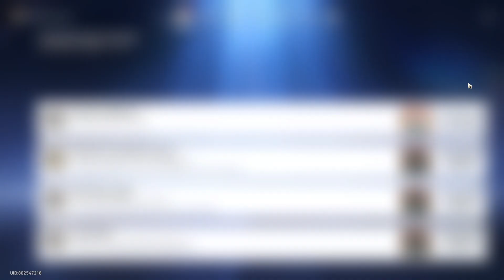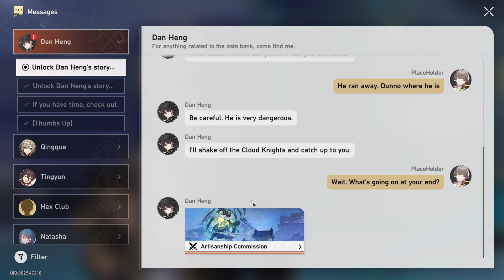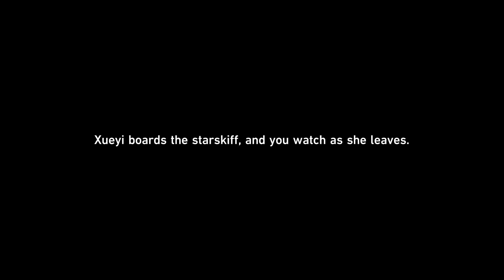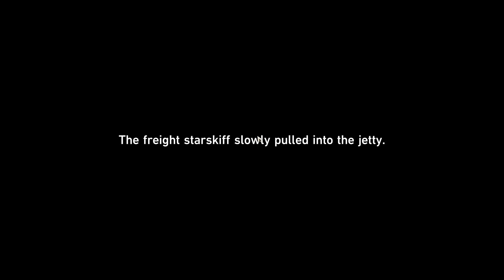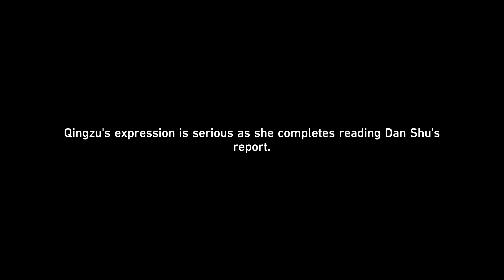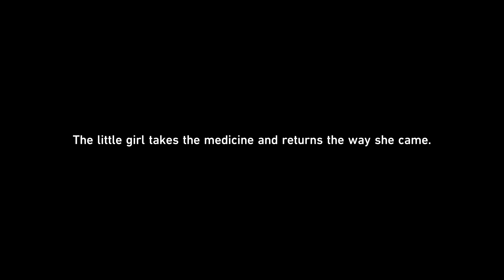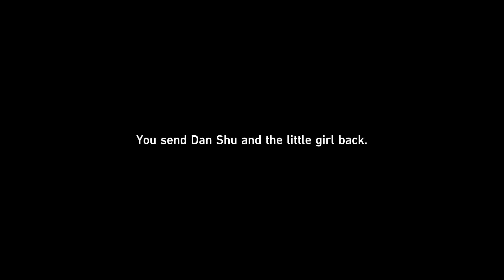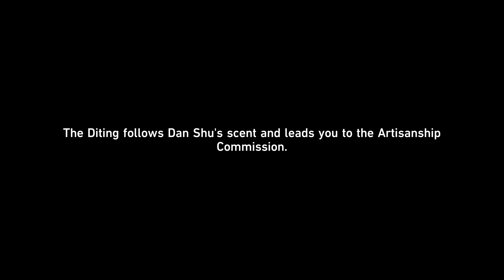Honkai Star Rail #17